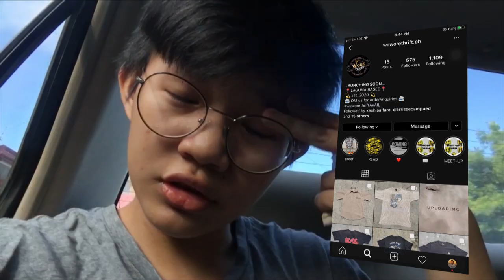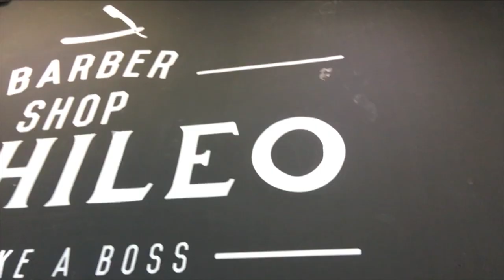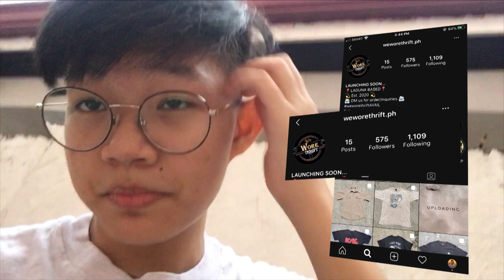PAGUPIT NA ULI SA BARBER SHOP || Pau Chavez